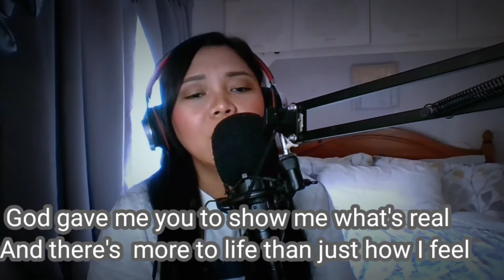God Gave Me You - Bryan White ( Sally Grinnell cover)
Sarap sa pandinig